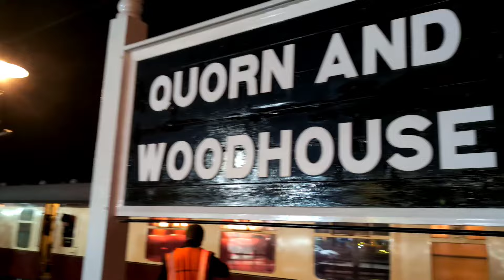Great Central Railway Bonfire night Celebrations 2024, Flames 🔥 trains🚂 and fireworks 🎇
Join me and experience the bonfire night celebrations at the Great Central Railway, November 5th 2024